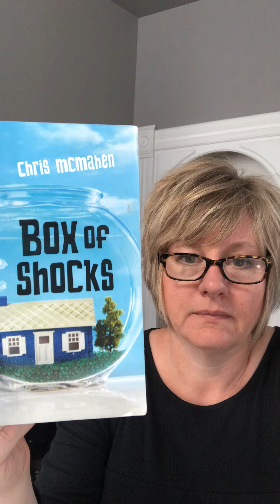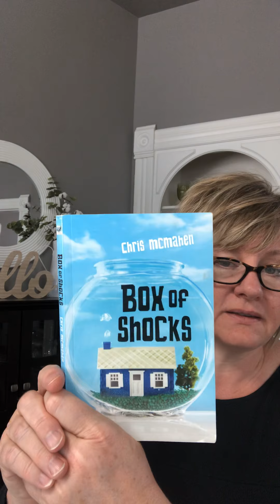Box of Shocks